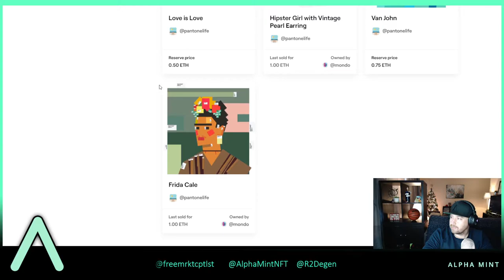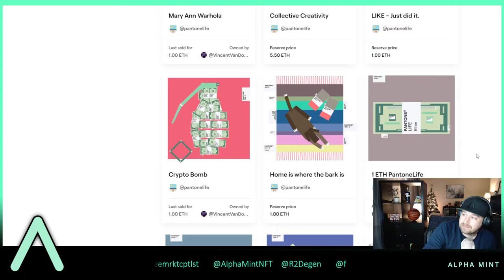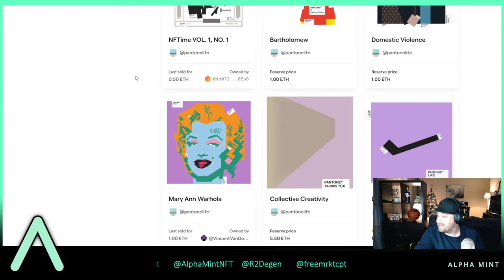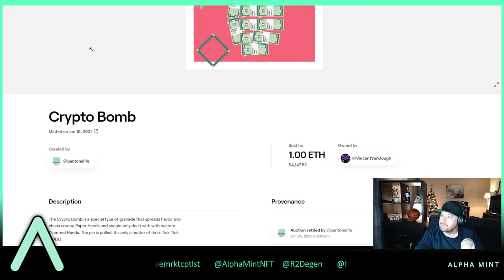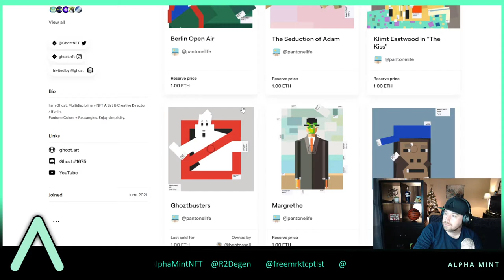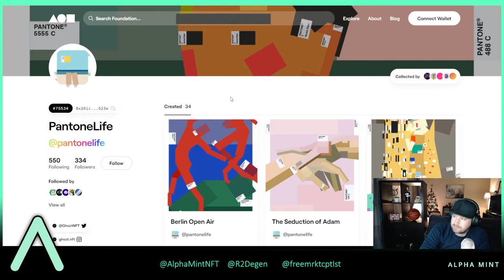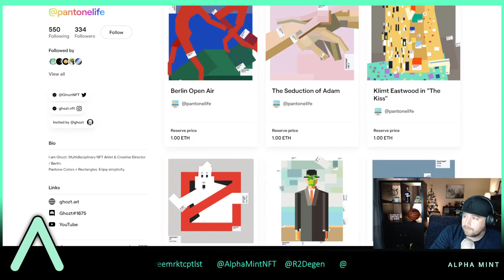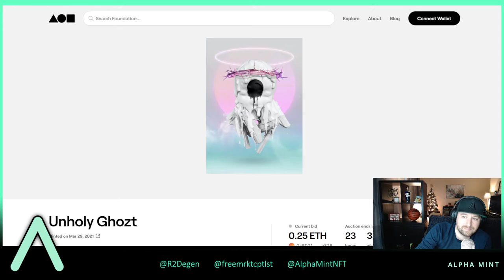Ghozt - Find Out Why Vincent Van Dough, Mondoir, and Keith Grossman all bought Ghozt's NFTs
AlphaMint member Ghozt has an incredible story, an incredible talent and an incredible outlook on life. He shared this amazing journey with us live in the AlphaMint Discord.

Check him out below!